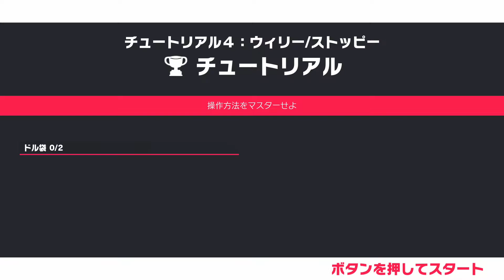NintendoSwitch アーバントライアルトリッキー プレイ動画